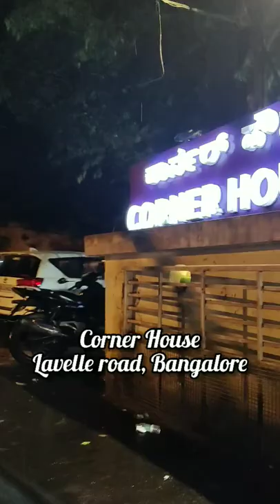hot chocolate fudge icecream 😋at Corner House Lavelle road Bangalore